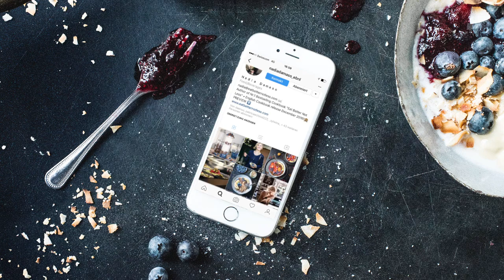Nadia Damaso pour Pro Montagna: la meilleure viande des Grisons | FOOBY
Pour célébrer les 10 ans de Pro Montagna, la Grisonne Nadia Damaso s’est rendue dans les montagnes suisses. A la recherche de spécialités locales, elle y a rencontré des personnes dont les histoires l’ont inspirée. Elle y a également découvert des produits de grande qualité avec lesquels elle souhaite concocter un menu en cinq services pour ses amis. Elle a aussi fait la connaissance de Silvana Casaulta dans sa ferme de Lumbrein. Dans l’exploitation de Silvana Casaulta, les conditions de vie des animaux sont exemplaires. Et c’est aussi pour cette raison que sa viande des Grisons est aussi tendre.